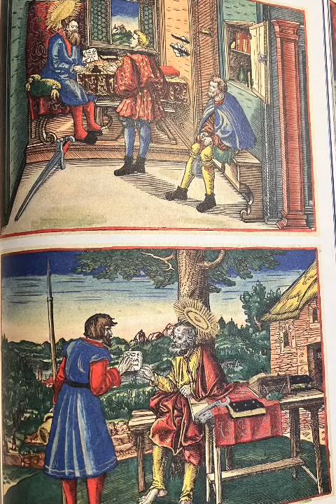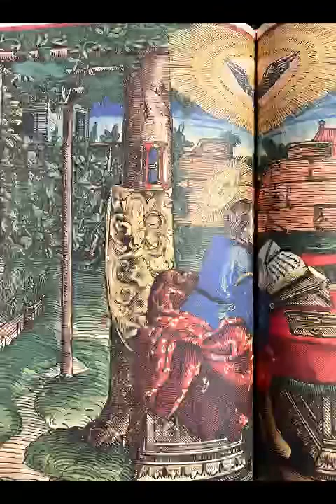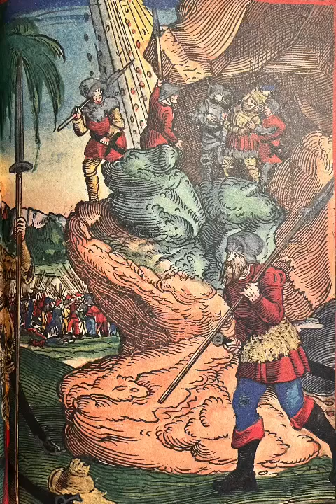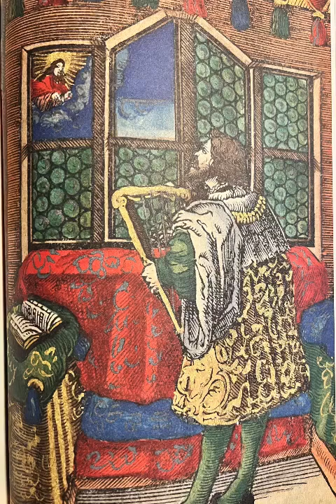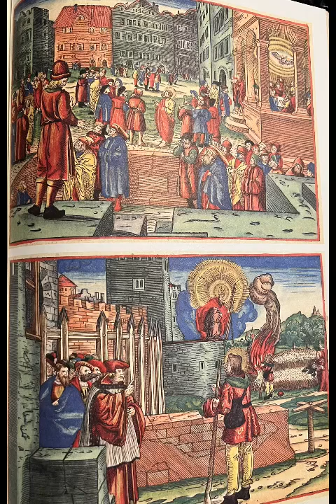Wie mann original Griechisch lehren soll Teil 1 von 8